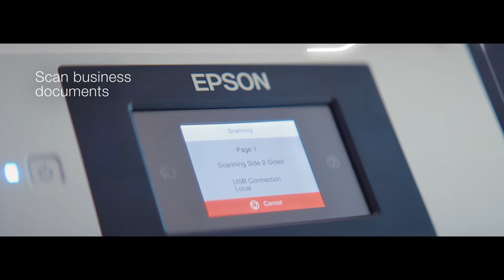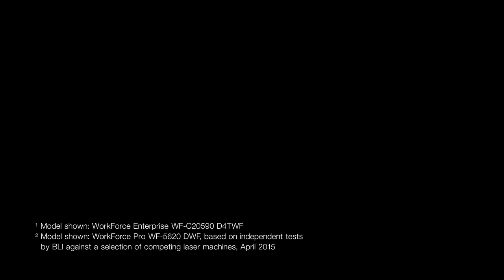Business solutions designed to make your work flow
Scan business documents instantly with the WorkForce Enterprise series printing up to 100 images per minute with optional finisher.

All-in-one meeting space solutions, variable split screen , pen & finger-touch interactivity, full HD up to 100 inches.

Collaborate anywhere with seamless integration using up to 96% less energy. Ultra-portable with full HD wireless connectivity and gesture presenter complete with outstanding brightness.

Big images for big impact.